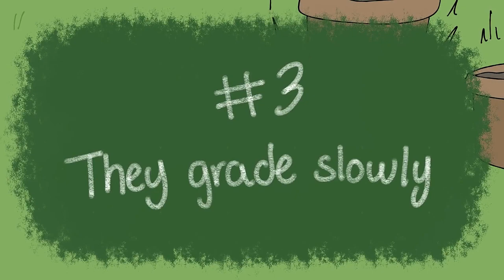Signs You Have A Bad Teacher Are Six | 6 Signs You Have A Bad Teacher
🙃 There are many characteristics of incompetent teachers.
To list few:
partial treatment of pupils, disorder, lack of resourcefulness, discouragement of students asking questions, and authoritarian behavior in class.

😞 Students become disturbed, unhappy, or anxious in school as a result of this. 😞

#1 They are Judgmental
#2 They are Unavailable
#3 They grade slowly
#4 They play favorites
#5 Your class underperforms
#6 They oversimplify

Related Topics & Queries👇
Bad teacher
weak teacher
Horrible teacher
Bad teaching
Bad teacher ideas
Bad teachers examples
Bad teaching habits
Good teacher
Strong teacher
Signs You Have A Bad Teacher